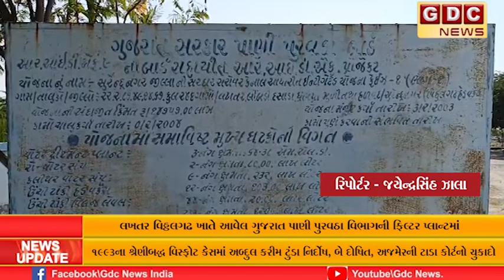લખતર વિઠ્ઠલગઢ ખાતે આવેલ ગુજરાત પાણી પુરવઠા વિભાગની ફિલ્ટર પ્લાન્ટમાં થયેલ ચોરીનો વધુ એક આરોપી ઝડપાયો